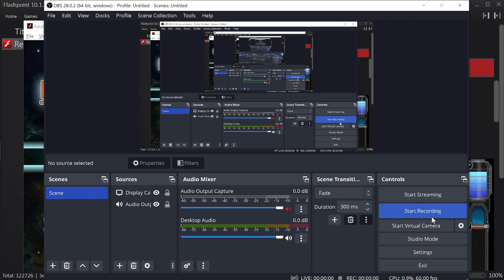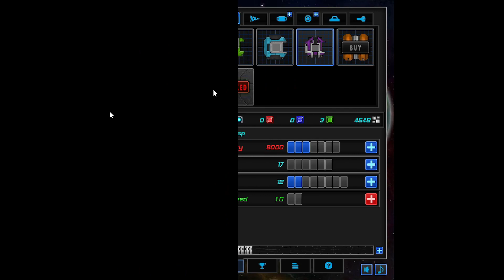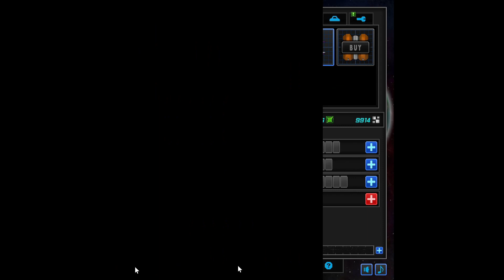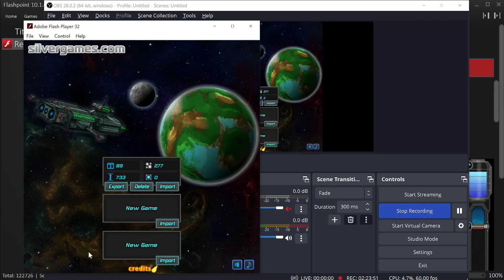Reach the Core! (Drilling Upgrade Web Game) 2 Hour Longplay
Two robots travel through space. Suddenly they run out of energy. There is a planet with required plasma nearby. But to get it they need to reach the core!

Let's play Reach the Core by Magnetic Asteroid (SilverGames.com)

1. Download and install the Flashpoint Infinity emulator
2. Use the emulator's built-in library to search for the game you want to play.
3. Click download and wait for the game to load. And that's it!